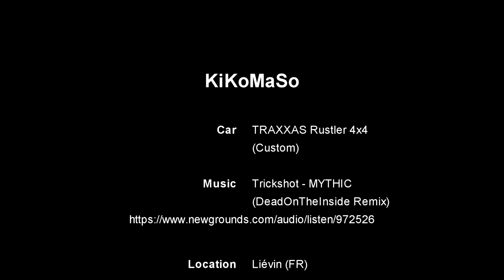TRAXXAS Rustler 4x4 (Custom) - 05